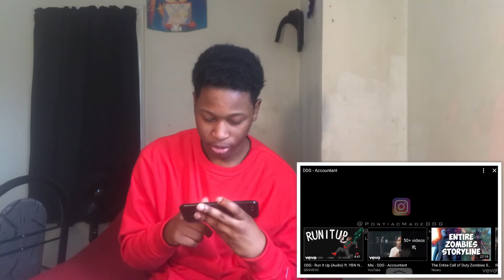DDG Accountant Reaction # DDGsquad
What’s Good LRB And LRG I Got Another Video For Yall Today